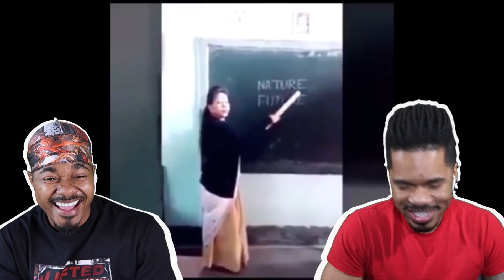THIS IS GOING TO FAR: BARBERS GONE WILD 29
Film Equipment
Canon EOS R
Canon 90D
Canon 80D